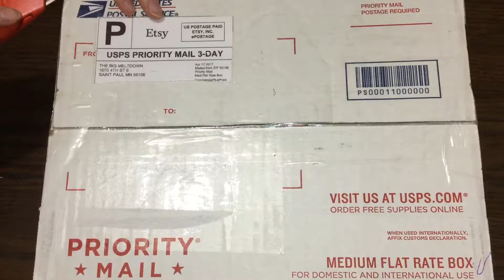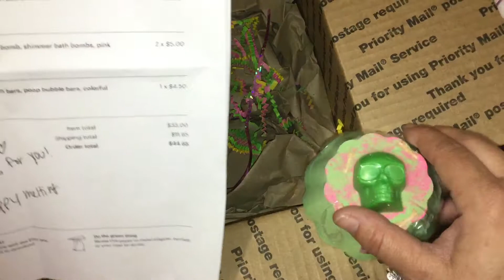The Big Meltdown haul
ThebigMeltdown's shop on Etsy